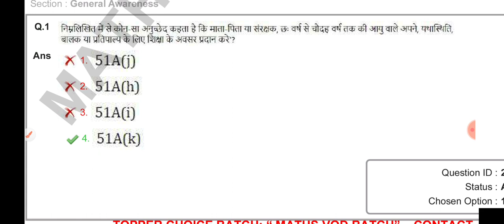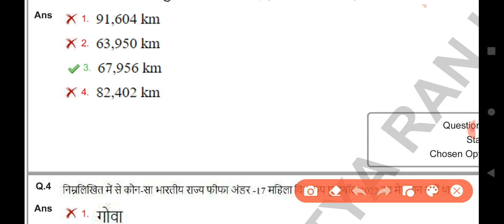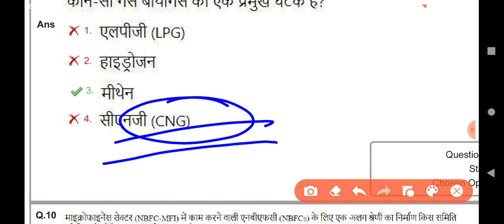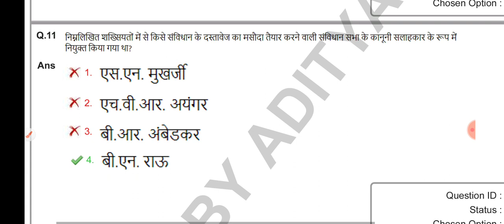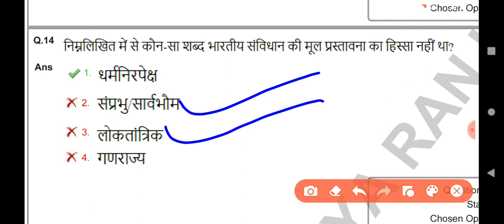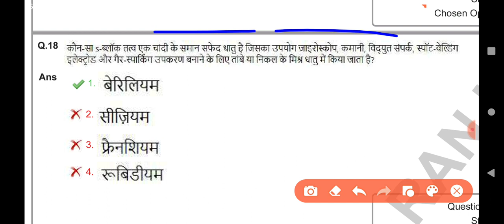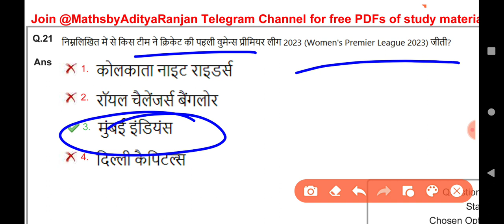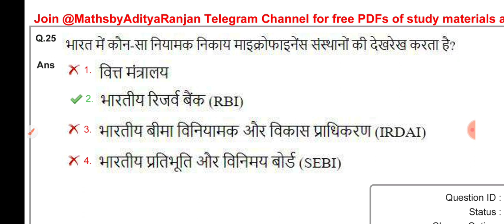SSC CHSL 2023 GK GS / SHIFT 4 / SSC CHSL 2023 All Shift / SSC CHSL GK GS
SSC CHSL 2023 GK GS / SHIFT 1 / SSC CHSL 2023 All Shift / SSC CHSL GK GS

ssc chsl maths classes 2023 previous year question paper,

ssc,
ssc chsl,
ssc chsl score card,
ssc chsl rank check,
ssc answer key 2023 kaise check kare,
ssc score card kaise dekhe,
ssc rank check 2023

SSC CGL 2023 / SHIFT 1 / SSC CGL 2023 All 39 Shift / SSC CGL GK Questions

SSC CGL 2023 my shift analysis / SSC CGL 2023 MY raw SCORE / SSC CGL MY RAW MARKS

cgl analysis,
ssc cgl,
 ssc,

ssc cgl
ssc cgl
2022

Abhinay Maths
GOLDEN ASO
DUMRAON TV
Himanshu Gautam,
Competition Preparation